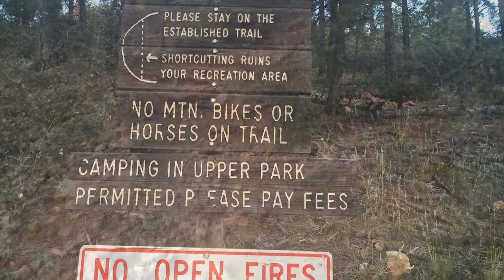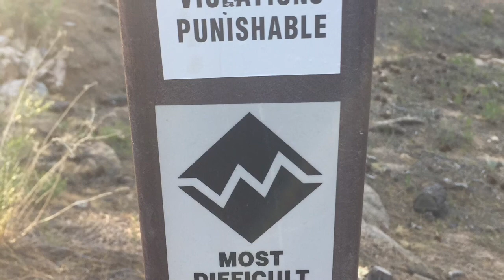HUALAPAI Mountains, Potato Patch Loop